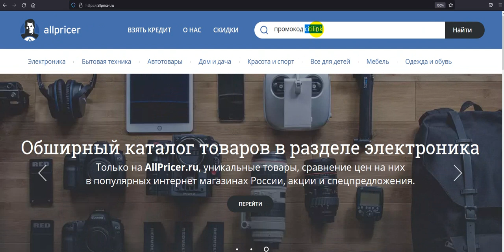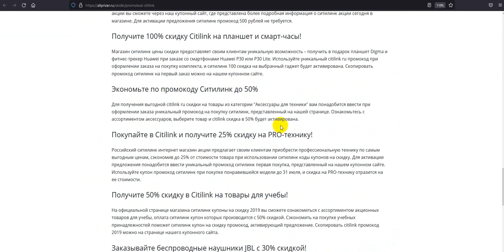Промокод Ситилинк - Купон Ситилинк -Скидка Citilink 2023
Промокод Ситилинк - Купон Ситилинк - Скидки Ситилинк 2023! Как получить скидку Ситилинк в 2023 по промокоду? Все рабочие скидки и промокоды интернет-магазина Ситилинк! Получаем промокод на Ситилинк 2023: промокод Ситилинк на первый заказ, скидки и акции. Как получить промокод Ситилинк? Поиск промокодов Ситилинк можно на сайте, ссылка выше в описании! Для активации необходимо нажать "открыть промокод Ситилинк ", либо получить скидку для интернет-магазина Ситилинк .
Купоны Ситилинк на скидку - активируйте, время действия промокодов ограничено! Предложения постоянно обновляются!
Как получить купон Ситилинк в 2023? Действующие скидки и промокоды в Ситилинк! Все рабочие купоны на скидку на Ситилинк 2023, А также промокоды, купоны, бонусы, секретные акции, Скидки. Промокоды на первую покупку для новых пользователей. Всё для выгодных покупок в интернет магазине Ситилинк . Сравнивай цены и выбирай где выгодней!